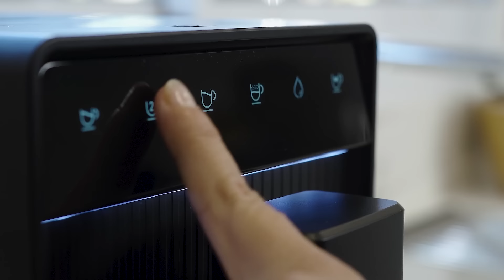Una Charla sin Filtros con Un Emprendedor Único | Un Café Incapto con Jose #35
⚡ Di adiós a las cápsulas y disfruta con el café en grano de Incapto

Además Incapto ofrece ventajas para los seguidores del canal, no te los pierdas:
☕ INCAPTO PARA PARTICULARES - En la compra de una cafetera 40€ de descuento con código: JEN40 🎉
☕ INCAPTO PARA EMPRESAS - Regalo de 1kg de matcha indicando Jose Elías en el formulario de la web.